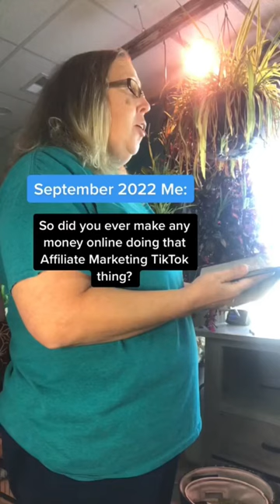Work at home 2023